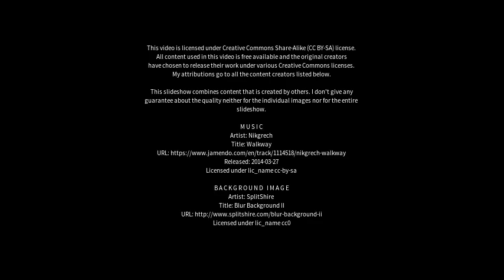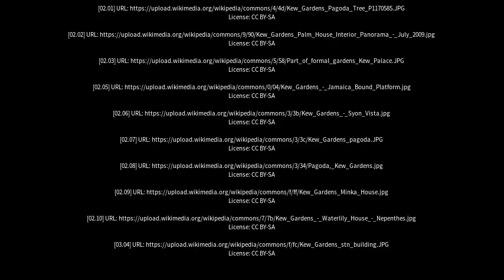Best places to visit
Best places to visit - Kew (Australia) Best places to visit - Slideshows from all over the world - City trips, nature pictures, etc.